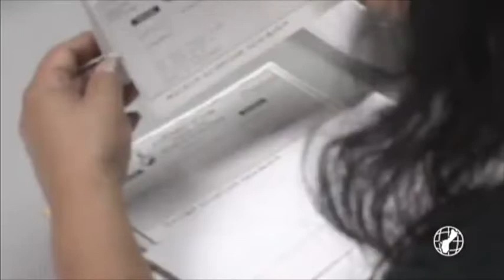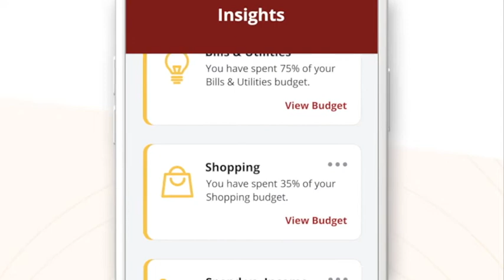CHamoru News Update: April 19, 2022